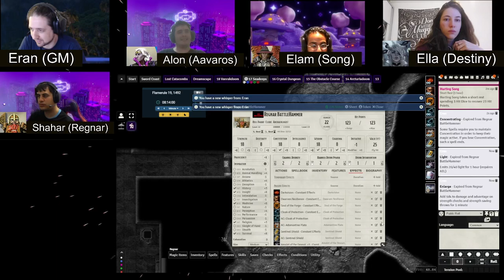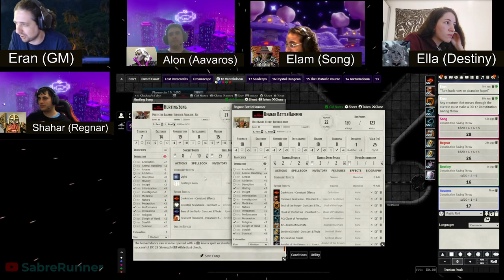Dungeon of the Mad Mage˸ Floor 18, Part 1